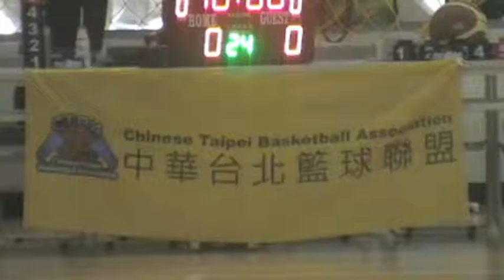ctba 1013 2